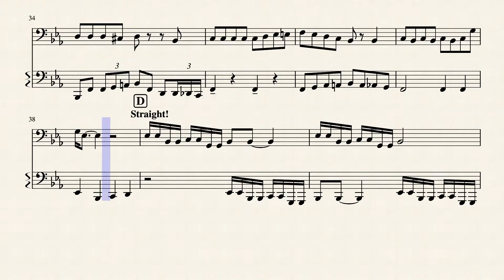I Wanna Tubapotamus For Xmas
December duets! 1/25